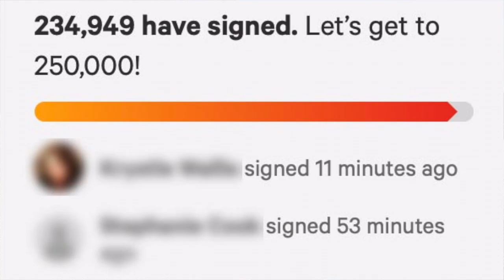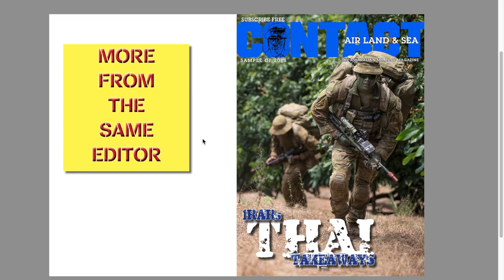MY OPINION re Royal Commission into Veteran suicide rate in Australia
I'm known to have an opinion or three – and this issue of a "Royal Commission into Veteran suicide rates in Australia" is no exception.

And I've chosen to express my opinion in this YouTube video.

Brian Hartigan
CONTACT Editor